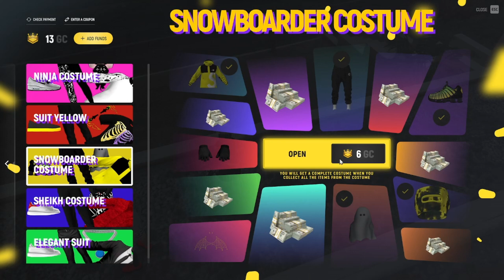Spending 250 gc on Luxurious Clothing | GRAND RP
💁‍♂ For Support
UPI- bulbulstreams@apl

In this video, I will spending 250 gc on luxurious clothing and car case

💻 My Leptop Specs: Hp Pavilion Gaming 15-Amd Ryzen 5 15.6 Inches Micro-Edge, Ips, Anti-Glare, Fhd Display (8Gb Ram/512 Gb Ssd/60 Hz